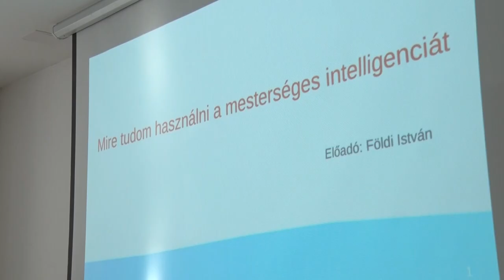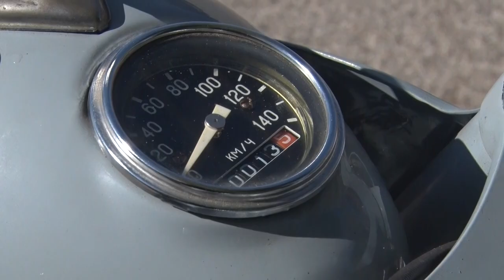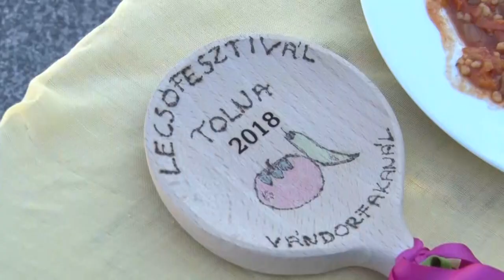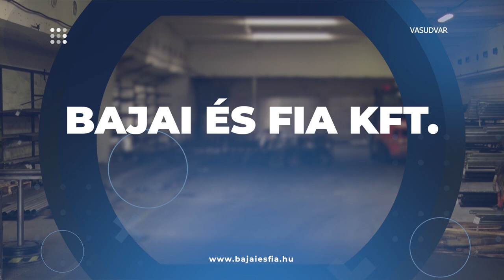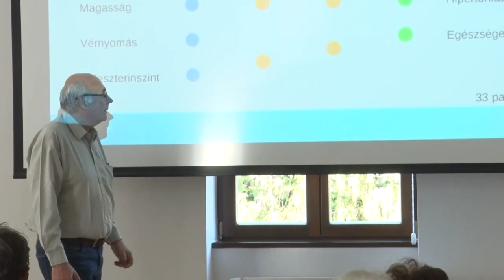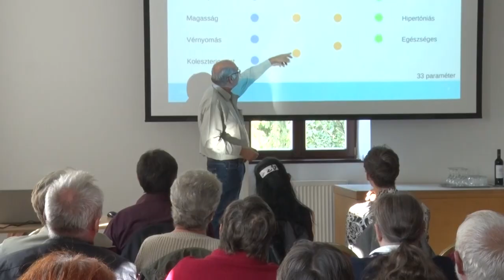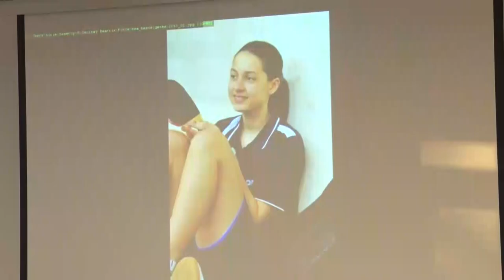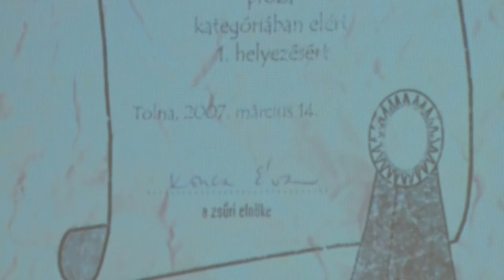Thelena magazin - Tolna 20240925 R0923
Lecsófesztivál - főztek a tolnai duna parton
Tolnai és Mözsi Arcok
Mire tudom használni a mesterséges intelligenciát? - előadást tartott Földi István, Tolnán